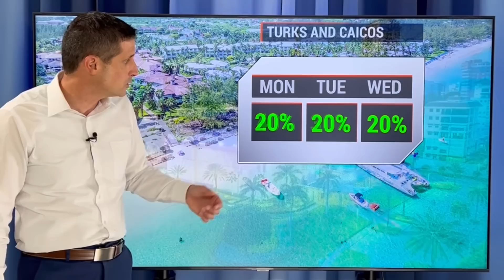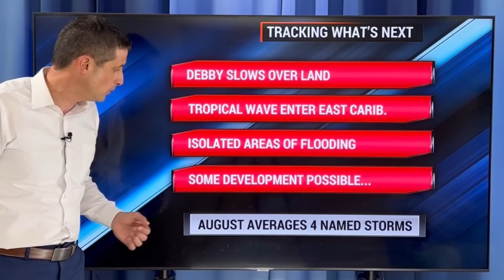Debby Might Loop Around...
Debby spins around? In this video, the weird track that Hurricane Debby might take. Plus, the chance a tropical wave develops near Jamaica!